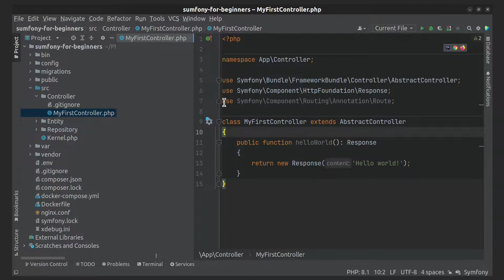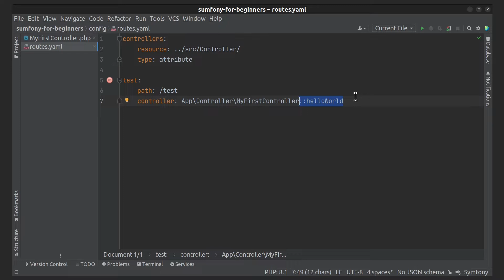Symfony 6 - How to create routes using YAML format?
From this short video you can get information about how to create routes using YAML format.